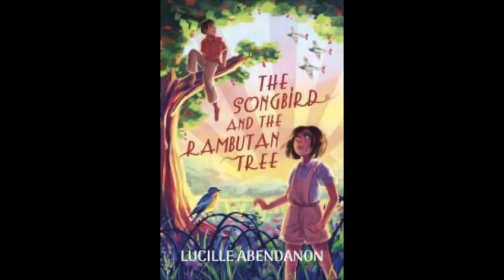First Chapter Friday Episode 89 | The Songbird and the Rambutan Tree by Lucille Abendanon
SUMMER GAME 2024: BATAVIA

Join Lucy as she reads the first chapter of a new or favorite Middle Grade or YA book. A great way to get ideas for new titles and to jump start reading! Titles highlighted will be available from Overdrive and AADL.

The Songbird and the Rambutan Tree is a middle grade book recommended for age 10 and up.